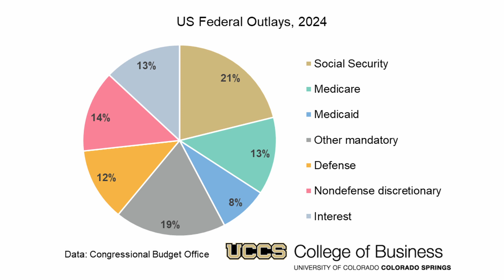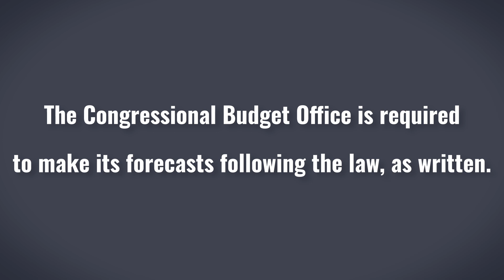UCCS Economic Forum | Weekly Snapshot Video | July 23, 2024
A look at federal government spending and deficit projections